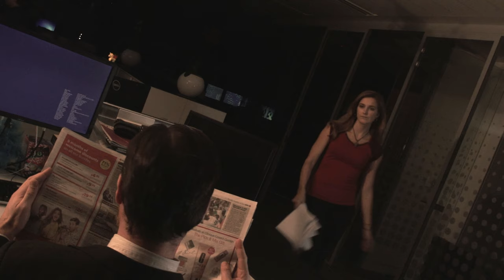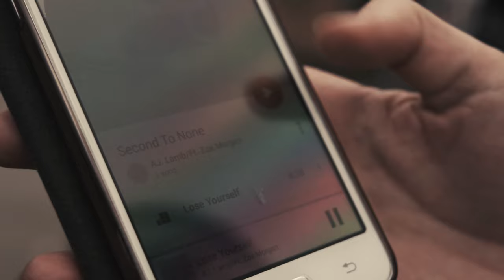Lose Yourself - AJ. Lamb (Official Video)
Official Video for AJ. Lamb's song "Lose Yourself" from the Award Winning Album, "Second To None"
Performed by: AJ. Lamb and featuring Zoe Morgan on vocals.
Recorded, Mixed and Mastered at Cube Recording, U.K.

Starring:

Grace Calder
Andrew Shire

Concert Atendees:

Fabritsio Gobbi
Bob Harvey-Jenner
Domenec Miralles
Ben Whelan

1st Assistant Director/Editor:                      Elliot Byrne

Director of Photography:                       Aiman Jabayee
Steadicam/Camera Operator:       James Bendkowski
Focus Puller:                                            Brendan Julian
Assistant Camera:                                     Fabian Barba

Head Gaffer:                                                   Max Fisher
Assistant Gaffer.                               Domenec Miralles

Casting Directors:                                     Anna Howing
                                                              Indranil Dasgupta

Production Designer:                 Raghad Al Dughaither

Runners:                                                  Logan Hamilton
                                                                       Nada Belarbi
Locations Assistance:              Martin Davis-Redgrave
Location:                                                Claire Zakiewicz

Behind The Scenes:                                Markus Tangre

Craft Services:                                         Jakob Stephan

Special Thanks:                                    Anthea Phillipps
                                                                         Tony Lamb
                                                                  Redd Horrocks
                                            Central Film School London